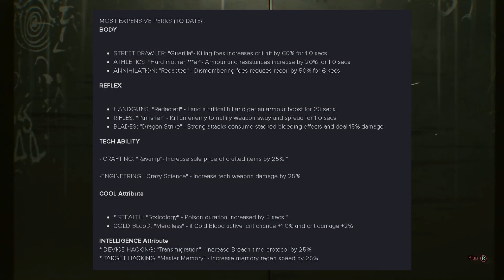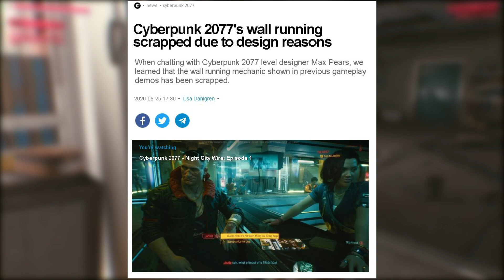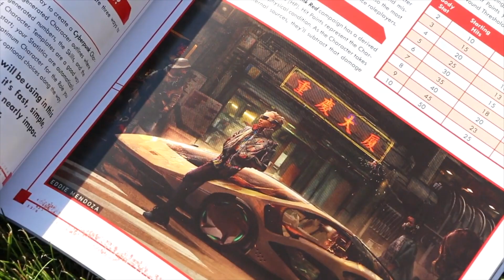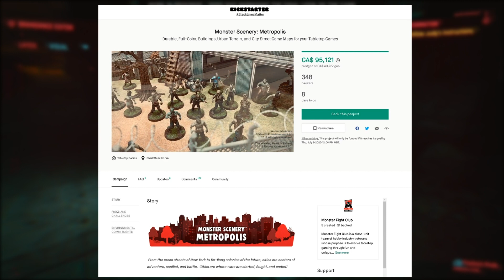Cyberpunk 2077 News – TONS Of Developer Details! (Perks & Skills, Police, Customization & MORE!)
Night City Wire details continue to trickle with HUGE pieces of info from CD PROJEKT RED. We’ll be going over even more Developer details and information from Polish interviews, interviews with big media, megathreads, and Q&As for today's Cyberpunk 2077 News video!

If you are a cyberpunk and or table top role playing game fan this is one you are going to want to check out.

First check out this awesome GameInformer cover for July. It features V fixing what seems to be his rocket arm augmentation seen in the gig trailer, in a Heywood bar. Very very cool cover here and there is even a binary easter egg on the bottom which translates to love from CDPR. We also have a new Network News 54 Logo, with the briefing in the back being in reference to a Night City mass shooting. V’s also plugged into what seems to be some sort of charging unit or even potentially a phone. The woman on the right also has a Lizzies tattoo, so there’s the potential shes a Moxe member as well.

We also have a couple of amazing screenshots in GameInformer so soak it all in. The vibe and the aesthetic so far is bang on, and I’m dying to see more.

Next we had some translations from a GRYOnline interview and some details from IGN as they both hosted Pawel Sasko. Now some of the details within this interview that we will skip for this episode can be found in my prior Night City Wire initial coverage, so after you check this one out, go back and watch that one to round off your knowledge on the standout details.

Getting right into it, Pawel mentions that there is a car destruction system to a certain degree, and that yes you can crush and run over other NPCs with these cars.

There is a wanted system in particular similar to GTA, and driving over NPCs will likely issue warrants out for the police to start tracking you.  Just as a brief aside, this is a fully fledged RPG and not a sandbox experience like GTA, so the repercussions of doing sketchy things will be much more severe as well get to later in this interview.
Moving on you can pet cats in the game. You can also walk around while in dialogue and other than a few instances you won’t belocked in on what you can look at.
In V’s apartment there is a TV and computer where you can watch shows and check your emails.

You will be able to break into any car, but you will need the proper strength perks to  rip open doors or hacking perks to hotwire the car for example.
Night City and the Badlands that surround it will have no loading screens, and the Badlands will be a fully explorable area.
One of the many inspirations of the story was Akira, and Vampire the masquerades bloodlines, and almost every quest in the game tells some part of the worlds story that you live in.
Even the ketchup and mustard bottles belong to the Cyberpunk universe and example given by on how dedicated they are to making everything believable.

Relations between the characters are going to be realistic and will be heavily based on choice. You can have a friendly, hateful, best friend or sexual relation with the NPCs of Night City. They will react to the way you treat them.

You also seem to be connected to the Police system of some kind, and you can scan other NPCs to check what they’ve done and if there is a warrant for them. You can subdue them and the police will take over or you can outright kill them for a bounty.

The police will not see you in every district and in some gangs will be the policing force. The final straw in the wanted system seems to be the Psychosquad which will kill you on sight but you’ll have to do something really heinous for that to occur.

Humanity index is still a thing and you won’t be able to implant yourself with more than a certain amount of cyberware. End game will also act like the witcher where you get warned that you are about to proceed and get locked out of content. You can also decide to not install any implants except the operating system in your body, which might indicate that we no longer need the Kiroshi eye, or the subdermal grip. This was compared to living in New York with no cellphone.

CONTINUED IN VIDEO ...